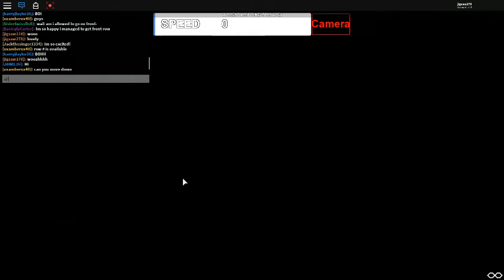TH13TEEN Onride Experience: 2020 ROBLOX